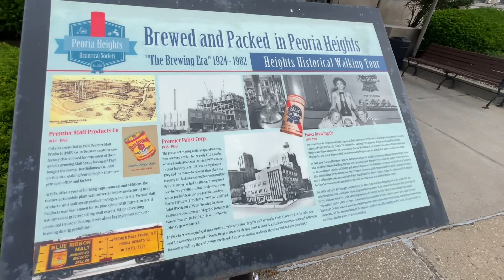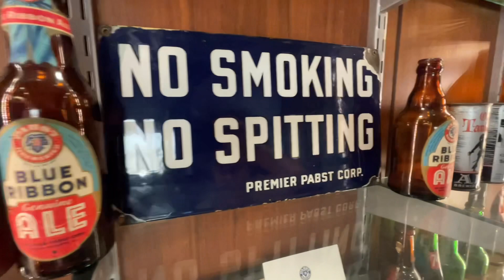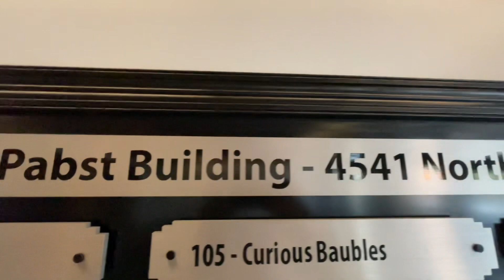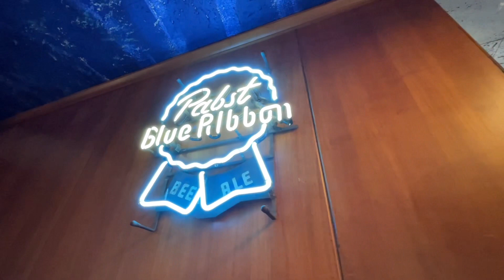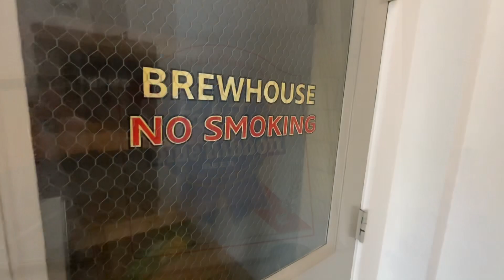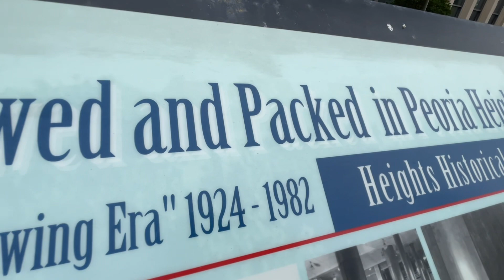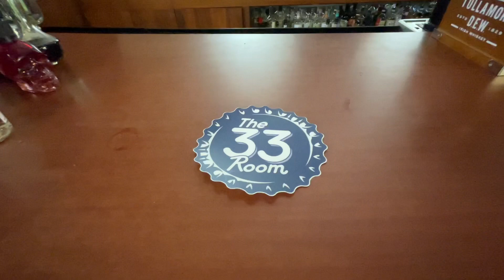Surprising PABST BLUE RIBBON History in Peoria Heights, Illinois?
This video has highlights of the Pabst Blue Ribbon Brewery History and the 33 Room in Peoria Heights, Illinois.  After Milwaukee, Wisconsin, a second PBR Brewery emerged shortyl after prohibition.  It was filmed on June 26, 2023.  Kip Rodier is part owner of the 33 Room and shared the story of how it all came together.

The 33 Room also has great breweriana collectibles that would be the envy for any rec room, garage bar, man cave or tavern. Explore the Historic Brewery Antiques, Neon, Beer Signs, Beer Cans, Beer Bottles, and Breweriana Collectibles of Pabst Blue Ribbon (PBR), Blatz, Old Tankard Ale, Red White and Blue, and more.

This shows me that you want to see more videos, so I will continue to put in the effort.